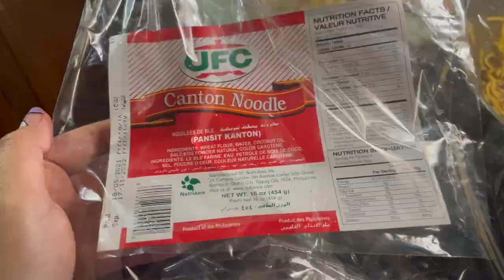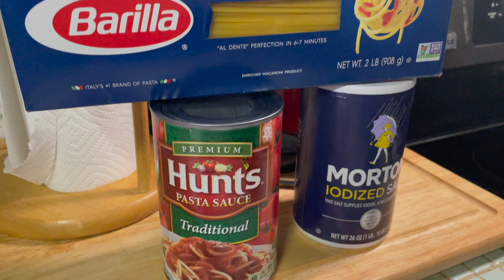OUR NEW YEARS EVE DINNER! WAITING FOR THE NEW YEAR OF 2022!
Our family tradition every New Years Eve is to cook lots of food. In this video, we made a few of our favorite Filipino dishes. Hope you enjoy the video. Stay safe and healthy! Thank you all for the amazing love and support you showed us in 2021. Best wishes to all in 2022.

✨Please take a look at our shop on Redbubble!